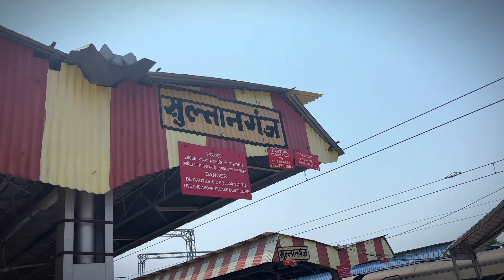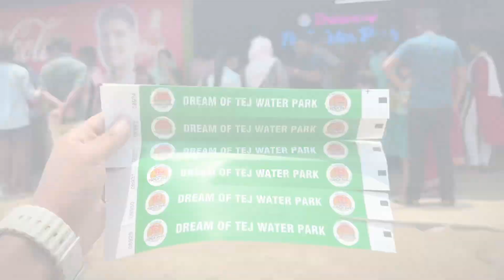Sultanganj में खुल गया बिहार का सबसे बड़ा वाटर पार्क | Dream Of Tej Water Park | Sultanganj Bihar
Dream Of Tej Water park, Sultanganj

Address:- Opp of Shivam Itta Bhatta NH 80 Masdi Sultanganj Bhagalapur